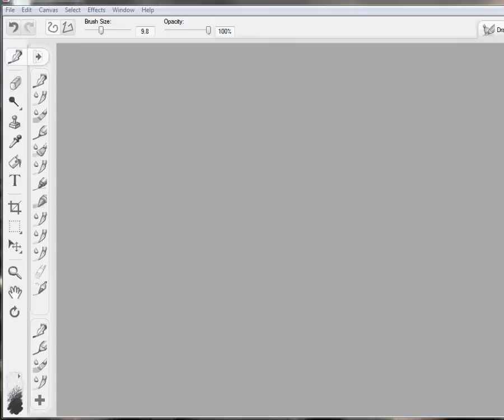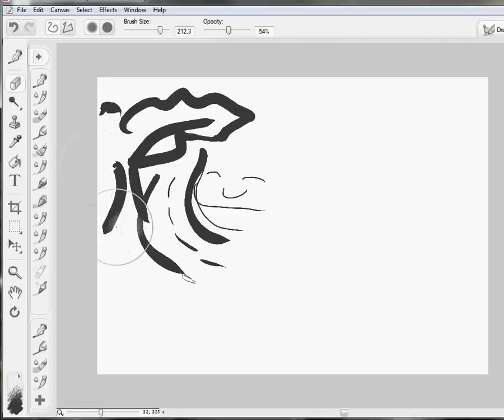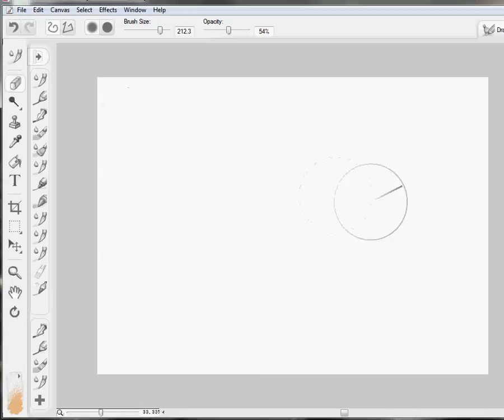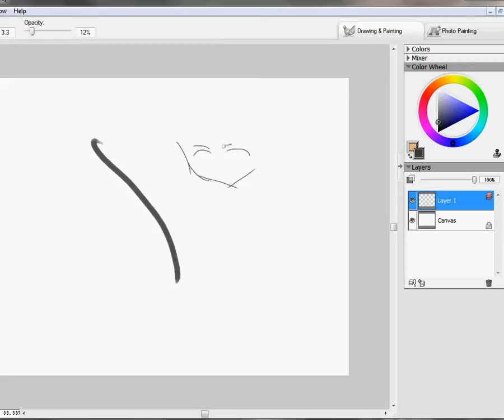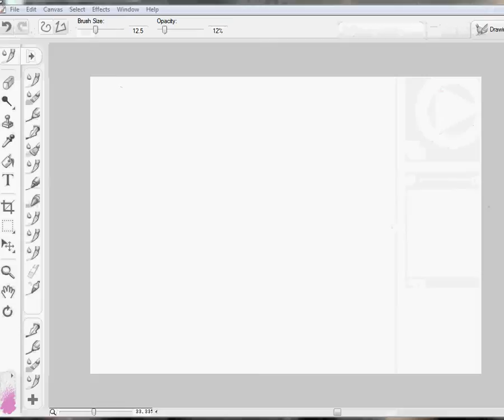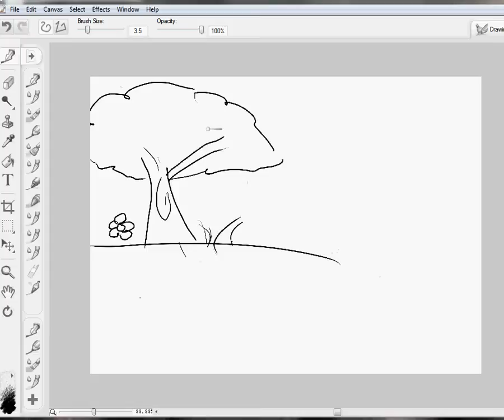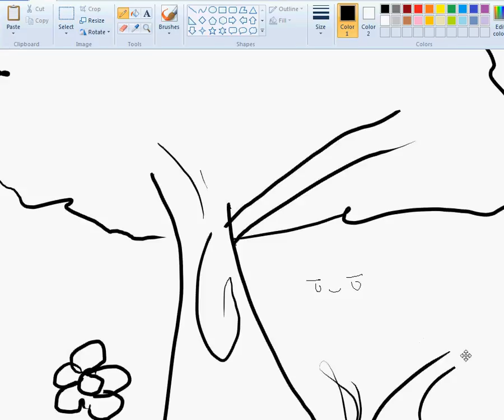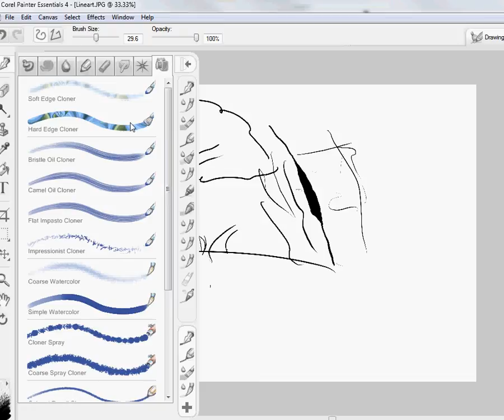Lineart tutorial in Corel Painter Essentials 4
a quick tutorial on line art in corel painter essentials 4, hope it helps :)